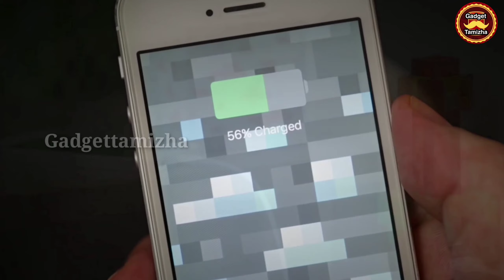10 Best Gaming Gadgets & INVENTIONS of 2020 | Gadgets For Your ROOM That Are Worth Buying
10 Best Gaming Gadgets & INVENTIONS of 2020 | Gadgets For Your ROOM That Are Worth Buying

Gadgets Under Rs100, Rs200, Rs500, Rs1000, Rs 10k, Banggood, Snapdeal, Flipkart, Aliexpress, Amazon India | Electronics Gadgets | NEW TECH GADGETS | Flipkart | Online Shopping | future tech Useful inventions that you should know about. Gadgets that are worth buying. Useful Gadgets for Your Everyday Life Under Rs 100, Rs 200, Rs 500, Rs 1000 Buy On Amazon.